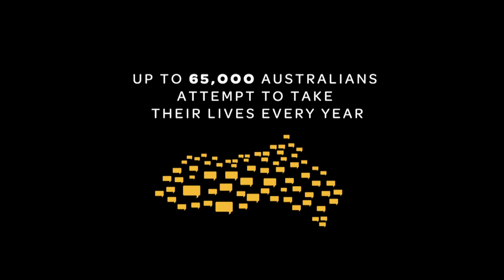Actor Simon Baker on R U OK?Day 2013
R U OK? is a not-for-profit organisation whose vision is a world where we're all connected and are protected from suicide. Accordingly, our mission is to encourage and equip everyone to regularly and meaningfully ask "are you ok?"